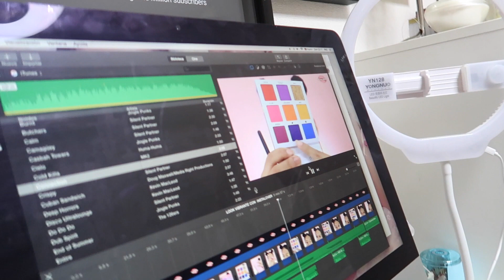FOTOS EN EL SAKURA --AUN HACE FRIO